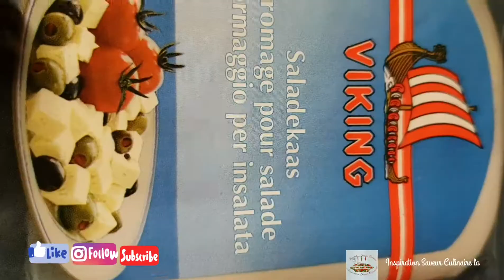Recette: de Salade d'aubergine rôti au féta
Vous pouvez accompagner ce rôti d'aubergine avec du poisson de la viande et la volaille